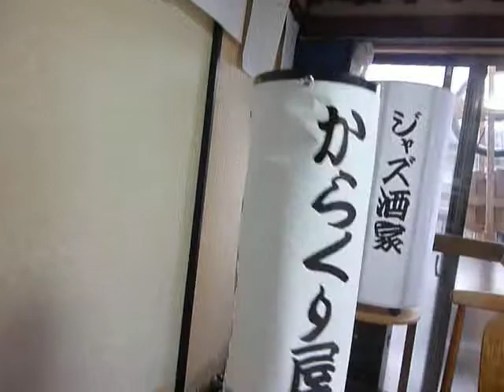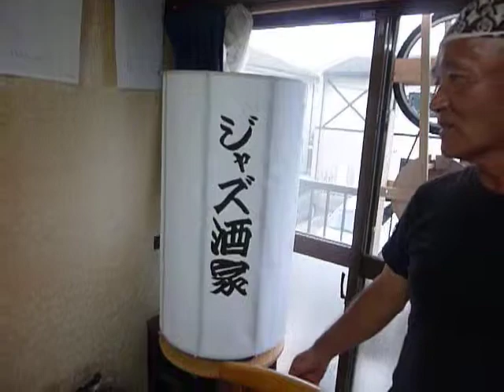2011発明家の研究室を訪ね、街頭ディスプレー発電機を動かしてみる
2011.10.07  ‹重要な追記：この磯脇義孝氏は他に大きな迷惑をかけていると言う情報がありました。本人との説明がない状態ですが、その情報は十分に信頼できるようです›知り合いの発明家、磯脇義孝さんの研究室に来ています。まずは、小物の発明品を紹介しましょう。紙で出来ていますが、商品化されるか発注があれば、プラスチックなどで作られるものでしょう。下部に発電機が備わっています。記：町田市議会議員　吉田つとむ　志政クラブ